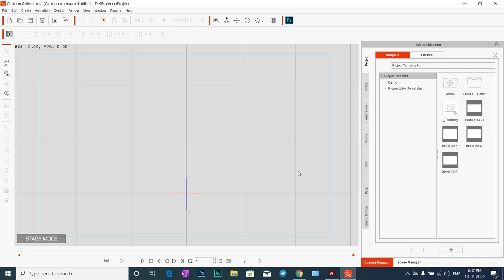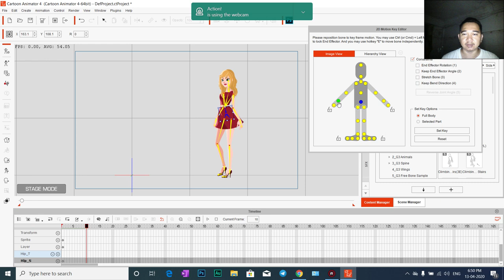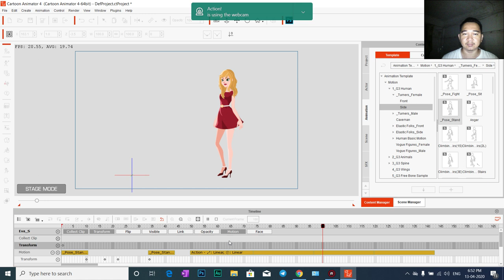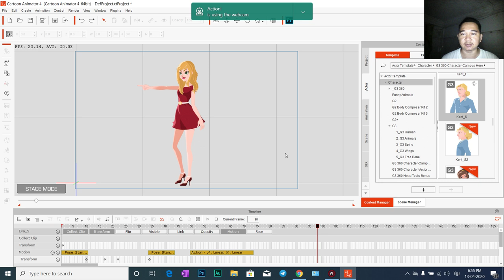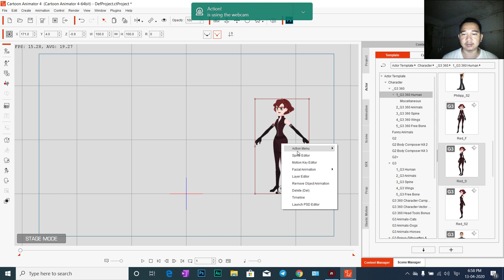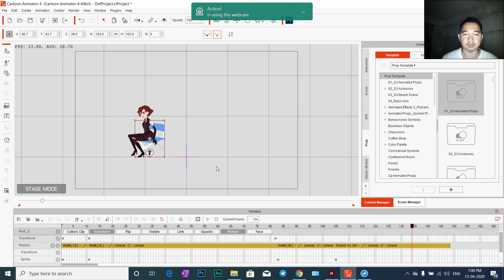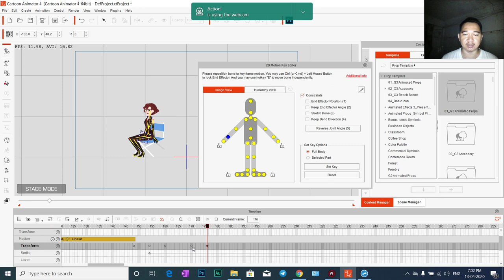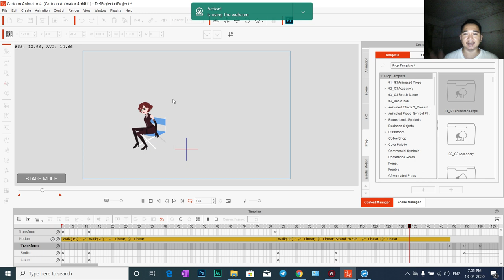តោះមករៀនធ្វើតុក្កតា យកដៃចង្អុល និងថតនូវសកម្មភាពទុកប្រើថ្ងៃក្រោយ ជាមួយកម្មវិធី Cartoon Animator 4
ដោយប្អូន cham roeun បានសួរថា បងសុំជួយបង្ហាញពីការលើកដៃចង្អុលមួយបង ដោយវីដេអូនេះខ្ញុំរៀបចំឡើងដើម្បីបង្ហាញ ងាយ ហើយអាចថតយកសកម្មភាពទាំងនេះមកប្រើជាមួយតួរអង្គផ្សេងៗបានថែមទៀតផង។